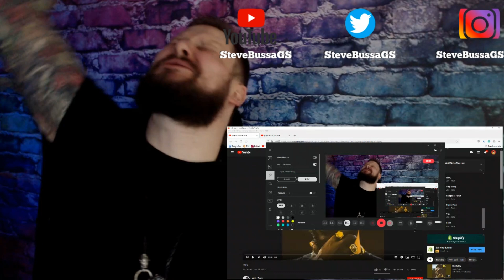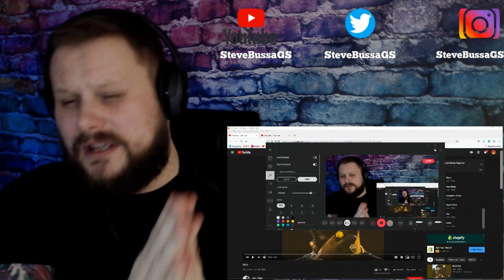Score Card Reactions : Jovi - Young Vizu Anointed Mboko Supreme - Intro/Outro